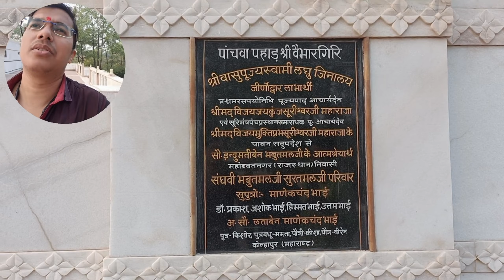Rajgir visiting Place Tample Mountain views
Rajgir 5000 year Old Mahadev Tample On Top Of Hills